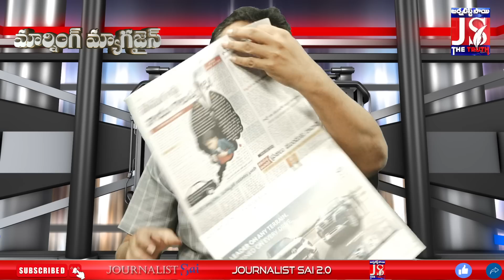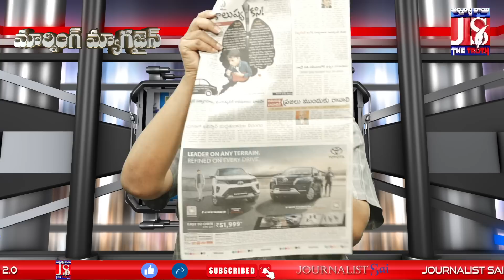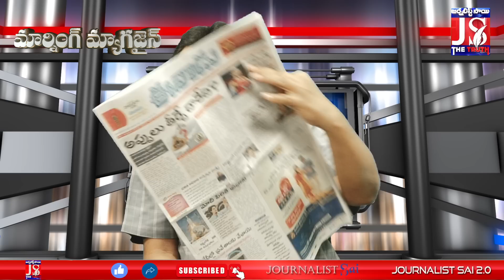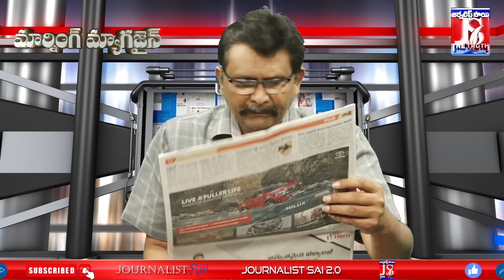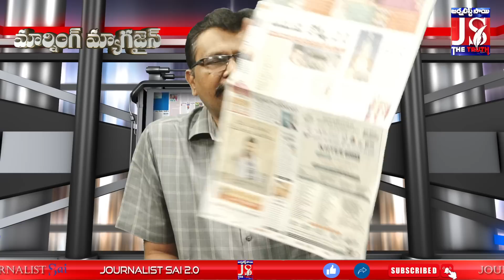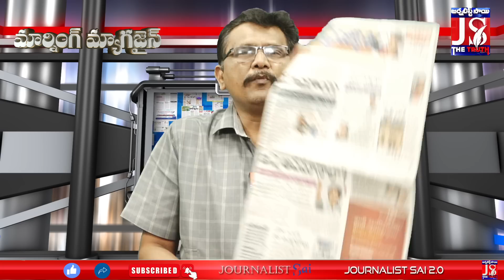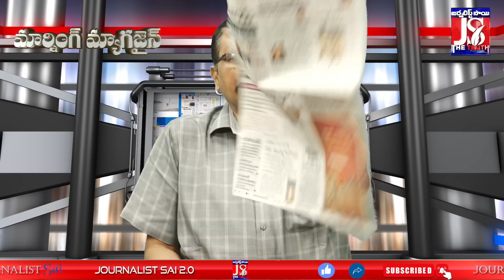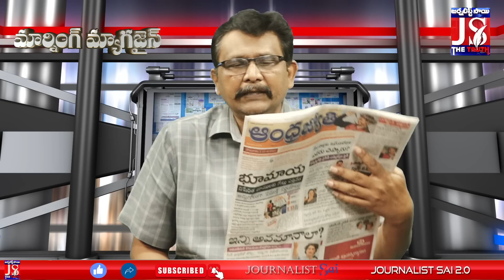Jagan Big Shock To Suspend MLA's సస్పెండ్ అయిన ఎమ్మెల్యేలకు జగన్ మరో షాక్